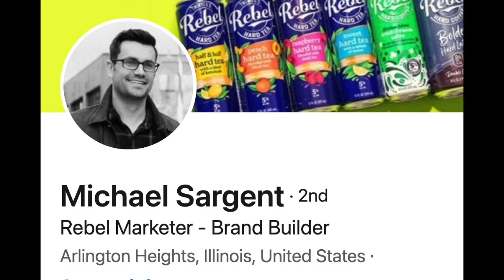Ep. 98 Michael Sargent of Rebel Hard Coffee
Today the gang meets Micheal "Sarge" Sargent, "brand builder" at Rebel Hard Coffee (Twelve5 Beverage Co.).

Show Starts in earnest: 01:00

00:00 Intro - tech difficulties, hilarious banter
01:00 Sarge joins the show.

---About---
Beer Business Daily publisher Harry Schuhmacher joins his editors and other guests once or twice a week as they grok the industry issues of the day.

-Twitter / IG / TikTok:  @beerbizdaily